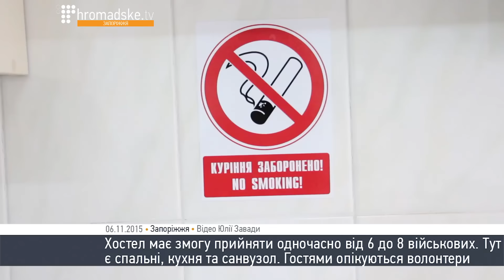У Запоріжжі відкрили хостел для військових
У Запоріжжі біля залізничного вокзалу "Запоріжжя-1" відкрили хостел для військовослужбовців. Його створення стало можливим завдяки зусиллям волонтерів, місцевих посадовців та  залізничників. Хостел готовий безкоштовно прийняти одночасно до 8-ми гостей. Приймають військових волонтери - вони працюють позмінно і готові допомогти відвідувачам з харчуванням та пранням.